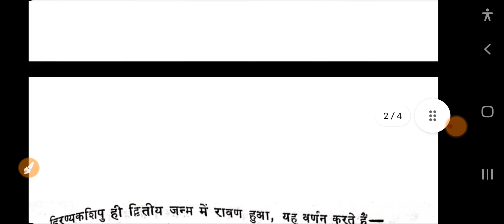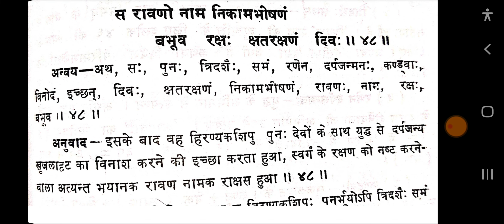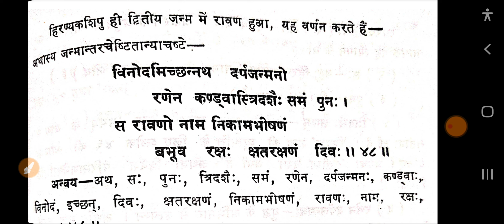shishupal vadh 47-48